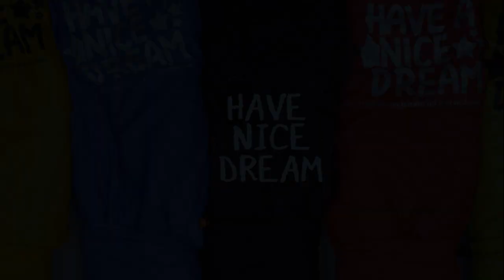SLEEPING BAG EIGER ? CONSINA ? BUKAN TAPI INI SB ANAK TERHANGAT !!!100 RIBUAN!!!TOKO OUTDOOR JAKARTA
sleeping bag anak ini Kami buat untuk melengkapi equipment anak-anak mengingat banyak sekali para pendaki anak yang kesulitan menemukan peralatan yang pas.

Marketplace :
Atau kunjungi store kami di :
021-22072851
(sebelum Univ.Pancasila)
ZLATAN ADVENTURE JAGAKARSA
Jl. Jagakarsa Raya 09/03 No.3 , Jagakarsa, Jakarta Selatan
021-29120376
(Depan Perum Griya Ihsani IV)
ZLATAN ADVENTURE CINERE
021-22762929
ZLATAN ADVENTURE SAWANGAN
Jl. Sawangan Raya 09/01 No.5, Mampang, Pancoran MAS, Kota Depok, Jawa Barat 16433
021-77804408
(depan polsek pancoran mas)